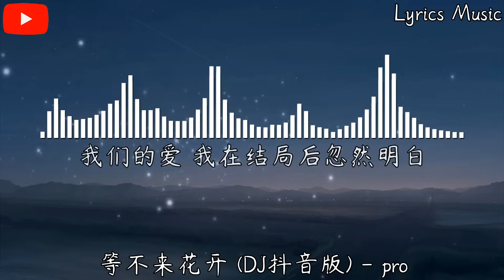pro - 等不来花开 (DJ抖音版)『我们的爱 就像秋叶等不到花开，我们的爱 就像风中漂浮的尘埃。』【動態歌詞】♪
❖歌詞在下面❖

等不来花开 (DJ抖音版) - pro

词：不要再胖了
曲：不要再胖了
编曲：舒心/果冻
策划：秦耍耍
制作人：舒心

我们的爱 就像秋叶等不到花开
我们的爱 就像风中漂浮的尘埃
我们的爱 我在结局后忽然明白
我们的爱 原本只是意外

爱就像风筝断线飘走的无奈
忘记爱的漂流瓶遗留在大海
我期待雨过之后有彩色的云彩
就像我等你回来

爱你没有错对
怪我没有学会
怎么才能把你忘记释怀

相爱是个误会
分开也无所谓
大不了就当我还是小孩

不好不坏反正是宿醉
不恨不爱反正是暧昧
不好不坏也不过狼狈
不恨不爱只剩下酒杯

就像我等你回来